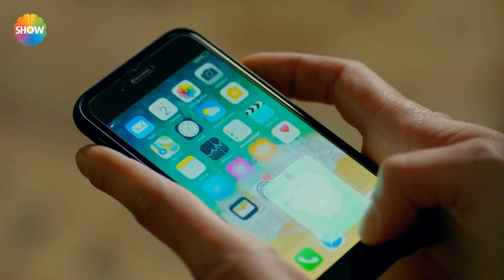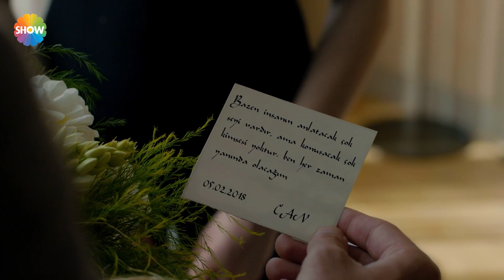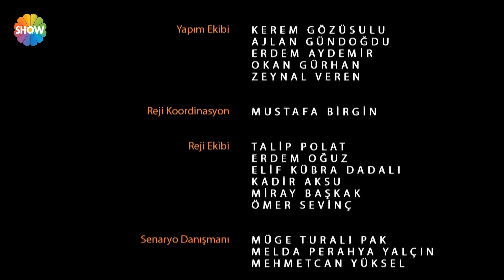Servet 10. Bölüm (Final) - (HD 2023 Versiyon)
Servet 10. Bölüm Özeti: Narin kaçırılması Ferah’ı dehşete düşürürken, Can çaresiz! Çevresindeki baskı giderek büyüyor. Kuyu demek suç demek! Can ne yapacak? Polis Can’ın da peşine düşebilir… Duru, boş durmuyor, Hande’yi elde etmek isteyen eski nişanlısı Efe’ye iyiden iyiye yol verirken, Belkıs kontrolü kaybetmemeye çalışıyor. Ama kontrolü kaybeden biri var.  Korkmaz, Selo’nun tahriklerine artık dayanamıyor. Hayatının en zor iki gününde Can, söz verdiği gibi Narin’i bulabilecek mi? Ferah’a verdiği sözü tutup aşk için büyük bir adım atabilecek mi?

Yapımını Ortaks Yapım’ın gerçekleştirdiği, yapımcılığını Müge Turalı Pak, Melda Perahya Yalçın ve Mehmetcan Yüksel’in üstlendiği, proje tasarımını Birsel Çıkıncı’nınyaptığı ve senaryosunu Murat Boyacıoğlu’nun yazdığı dizinin yönetmen koltuğunda ise Emir Khalilzadeh oturuyor. Genç jenerasyonungözde oyuncularından Yusuf Çim ve Bahar Şahin’in başrollerini paylaştığı dizide Ali Sürmeli, Arsen Gürzap, TülayGünal, Kanbolat Görkem Arslan, Baran Bölükbaşı, Cemre Gümeli, Alicia Kapudağ, Barış Yalçın, Bora Cengiz, Evren Duyal, Bekir Çiçekdemir, Deniz Atam, Ahmet Kaynak, Kadim Yaşar, Selahattin Töz, MirayAkay gibi güçlü isimler de yer alıyor.